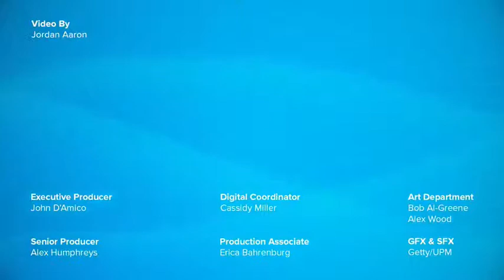This is DryCycle | Now you can cycle in the rain and stay dry | NRK INTELLIGENCE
DRY CYCLE SPECIFICATION